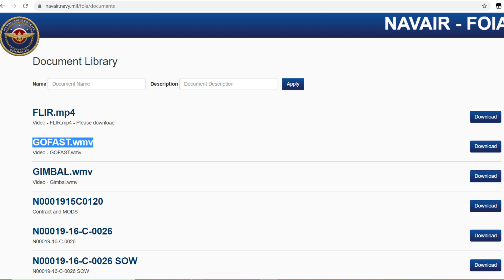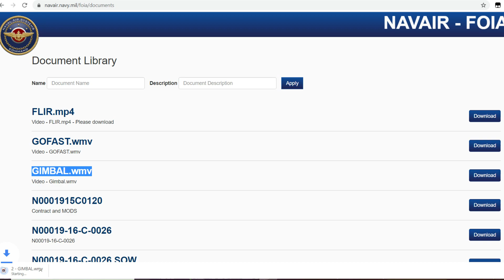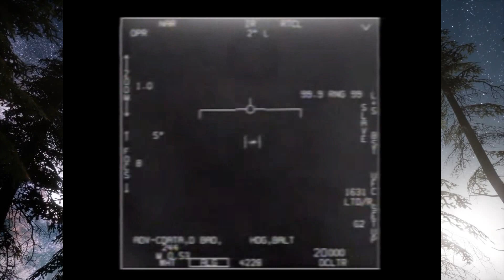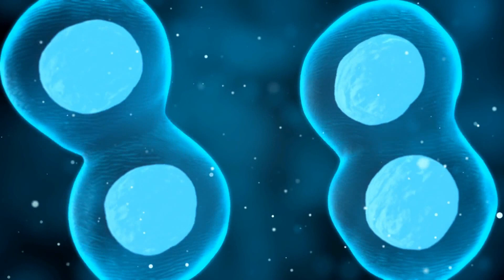Science News: UFOs confirmed, Navy UFO footage explained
The United States Naval Air Systems Command confirmed and released 3 videos of UFOs. The pentagon says that these videos show unexplained aerial phenomena.

Is this proof that aliens are here on earth? What to scientists and skeptics think?  We exam the 3 raw videos and debunk them. But, aliens probably do exist somewhere in the universe!

Enjoy 3D animations, military footage, and HD videos while listening to English narration. Welcome to science news!

timestamps:
0:00 - UFOs confirmed Introduction
0:38 - UFO Video examination
1:38 - UFO explanations (Shaky camera, lens glare, parallax)
4:38 - Scientists and skeptics need more evidence
5:40 - Do aliens exist? (Abiogenesis)
6:57- Support Animal Science TV

Special thanks to my current Patreons:
Lab Assistant: The Borbs
Research Associate: Susie

General Credits:
Videos: Property of Animal Science TV
Stock Videos: StoryBlocks Standard License
Stock Photos: Pixabay, Canva

Specific Credits:
Public domain images: NAVAIR